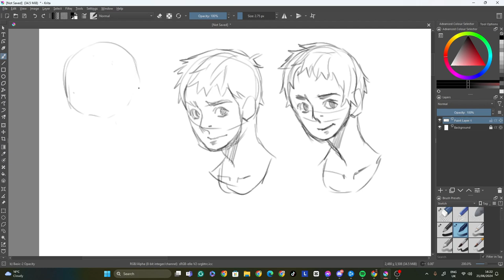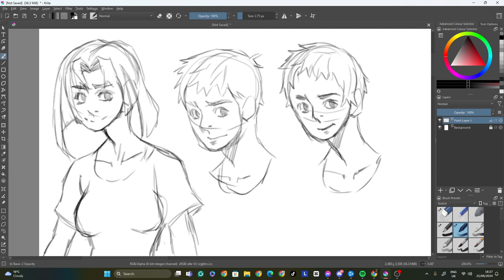girl and boy